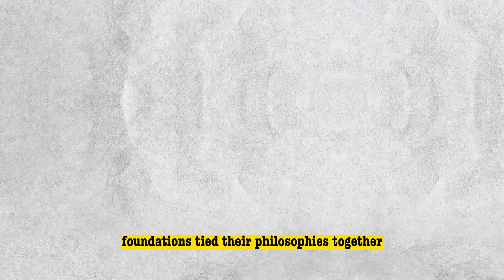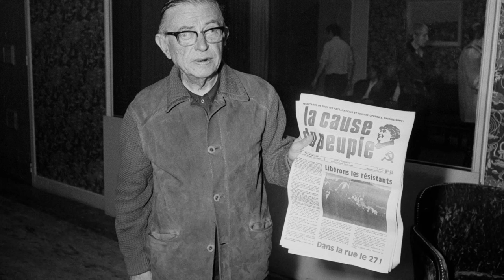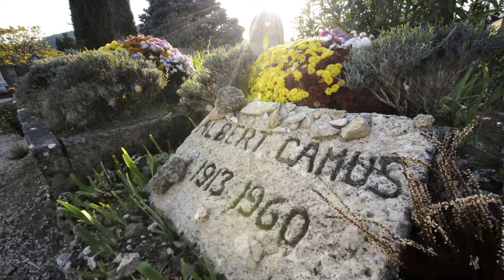Why did Camus and Sartre fall out?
Join us on an enlightening journey through the contrasting philosophies of Albert Camus and Jean-Paul Sartre, two influential figures in existentialism and philosophy. Explore their perspectives on the absurdity of existence, radical freedom, and the human condition. Witness how their backgrounds, intellectual influences, and political differences shaped their beliefs on social inequality and personal responsibility. Discover the legacies they left behind and their profound impact on philosophy, literature, and the pursuit of social justice.